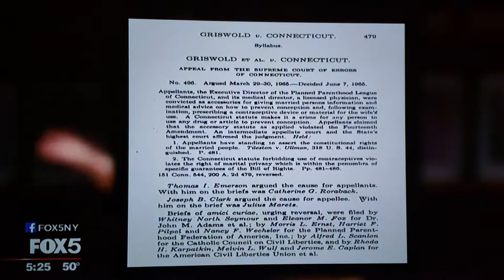AMAZING & Must See ASAP Off Broadway Play " What The Constitution Means To Me"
Creator, Writer, Producer Director & Genius Heidi Schreck at New York Theater Workshop with Actresses NY High School Girls 14 yr old Debate Champ Rosdely Ciprian & Thursday Williams